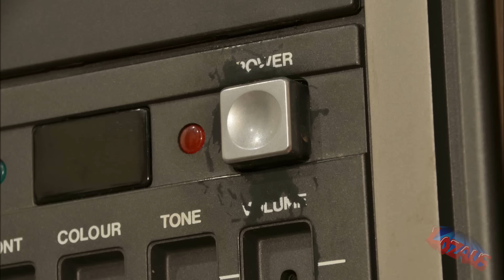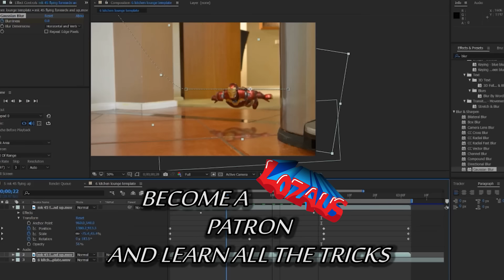SPIDERMAN Stop Motion Action Video Part 20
Stefan’s sister Zoe has ordered two Beast Kingdom Egg Attack Deadpool Action Figures.
Problem starts when the Spider-Man Action Figure smashes into one of them when its still boxed!
The Action starts from there…
Starring Spider-Man, Baby Spiderman, Captain America, Deadpool (Red) and Deadpool (white) R2D2 and C3PO also